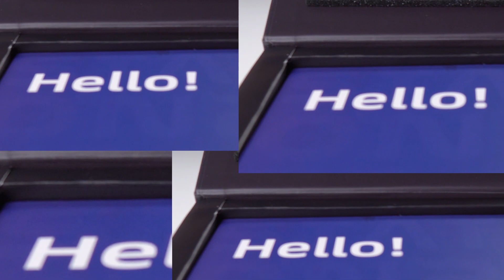Station M3 - Unboxing